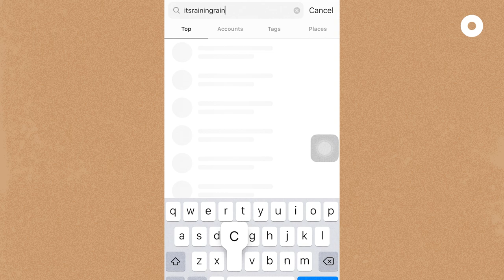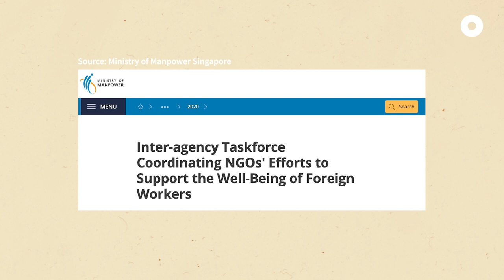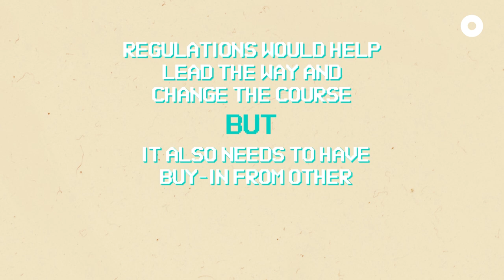How Can We Do Better for Our Migrant Workers? | Today I Learnt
Migrant workers are a strong cornerstone for Singapore's progress. What can we do to help them during their time here?

If you're a first-time voter like many of us at OGS are, you might be feeling intimidated by the manifestos and speeches politicians have posted, addressing issues faced in Singapore.

Hear from Dipa, founder of Itsrainingraincoats, as she explains the issues Singapore's migrant workers face.